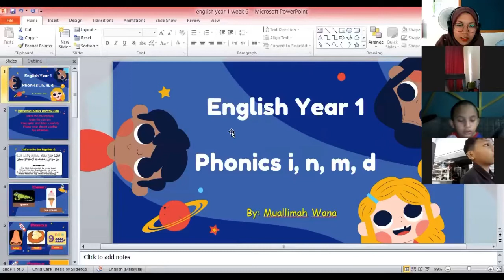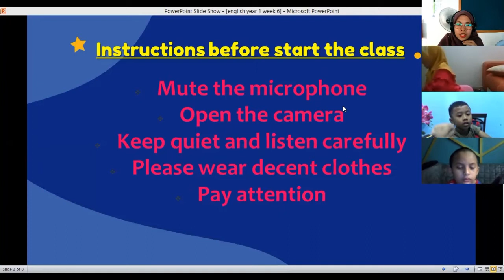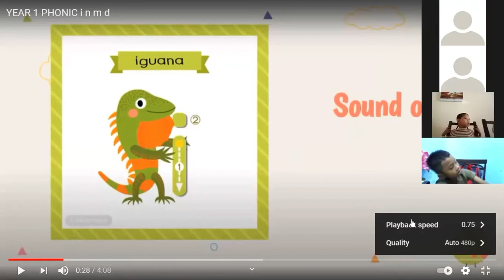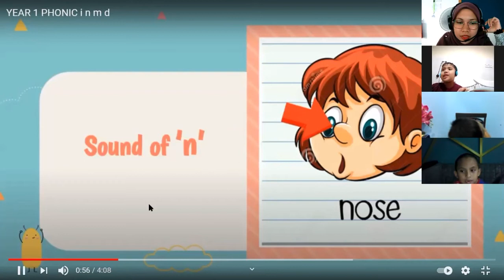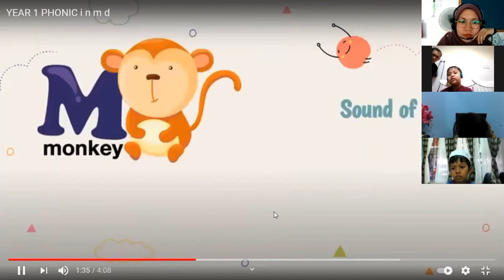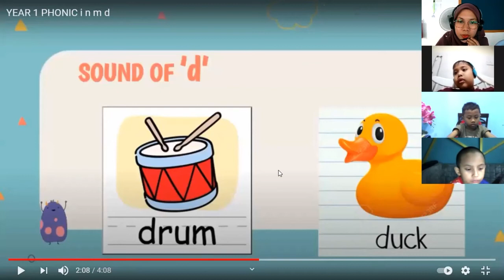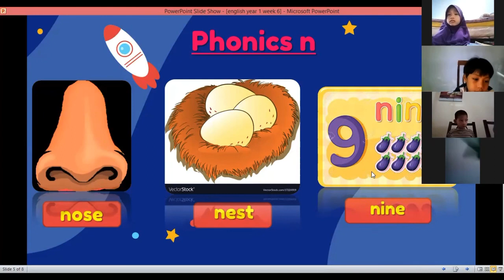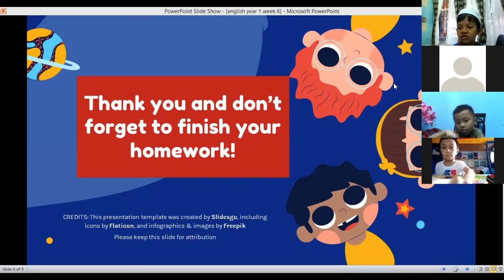PdPR Minggu 6-English Year 1: Phonics (i, n, m, d)